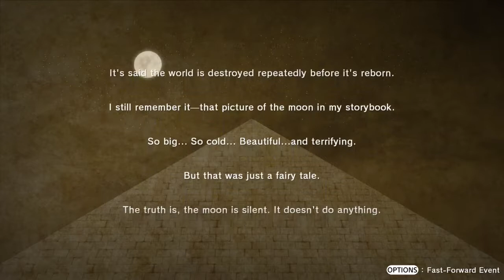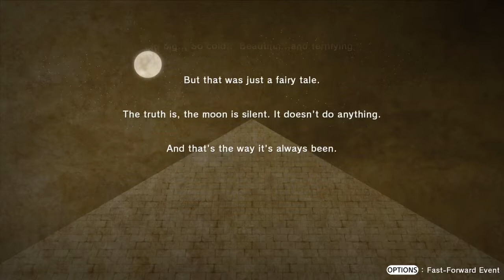Lost Sphear - Elgarthe Gameplay part 1